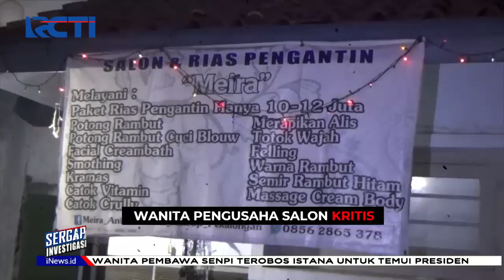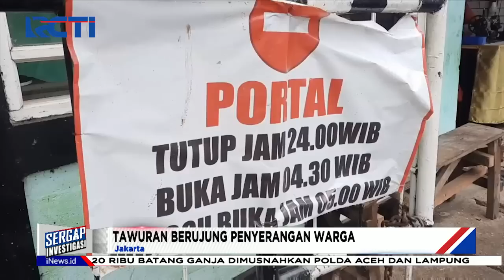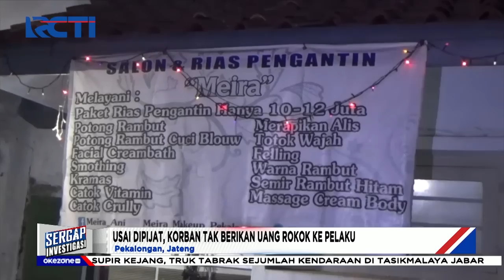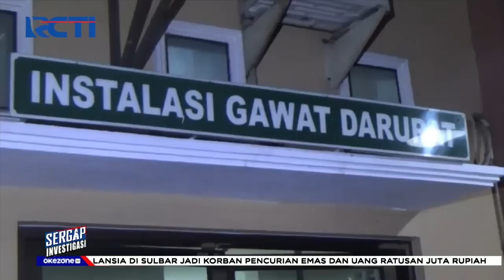Sergap 27 Oktober 2022 Segmen 1